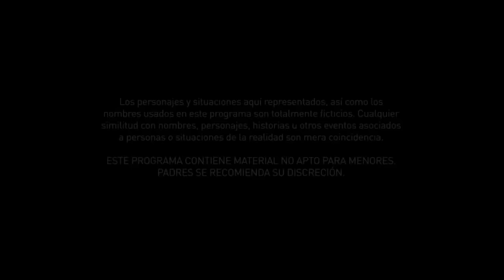Capítulo 83: Albeiro acepta a Nachito en la familia | Sin Senos Sí Hay Paraíso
Después de enfrentarlo y preguntarle sobre sus intenciones con Catalina, Albeiro acepta a Nachito como parte de la familia.

Catalina Manrique es hija de Doña Hilda y Albeiro y nació el día en que su madre se enteró que su hija mayor había sido asesinada. Hilda, destrozada por la muerte de su hija Catalina, la grande, decidió que su segunda hija llevaría el mismo nombre. La infancia de Catalina, la pequeña estará marcada por el fantasma de su difunta hermana, ya que su madre y su padre harán todo lo posible para alejarla del entorno de mafiosos que acabaron con la vida de su primera hija. Catalina tendrá que desenterrar los dolorosos secretos de sus padres y soportar la maldad de La Diabla, quien tratará de convencerla de operarse los senos para ofrecerle su inocencia y virginidad a los narcos y políticos poderosos. Pero lo que muchos no saben es que Catalina tiene una personalidad desafiante y demostrará que sin senos sí hay paraíso.
Sigue esta serie protagonizada por Carmen Villalobos.